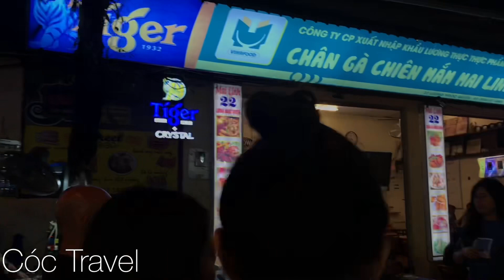Phố Tây Tạ Hiện - Hà Nội về đêm sôi động nhộn nhịp vui quên lối về.